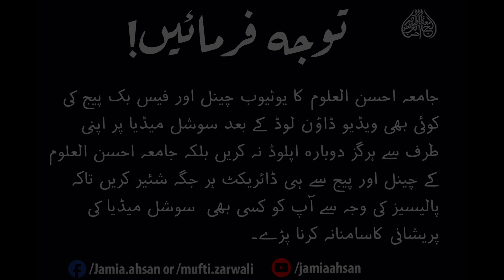Moulana Muhammad Anwar Shah Shb 17 Dec 2020 || Shab e jummah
Bayan by: Molana Anwar Shah Sahab